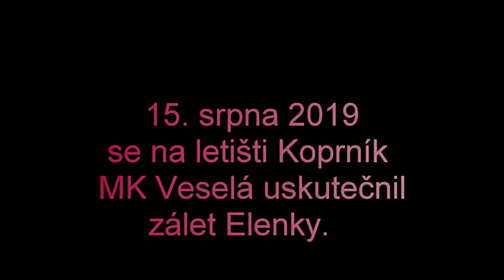Koprník 15 8 2019 zálet d elle movie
Petr Žák 15. srpna 2019 zalétal na letišti Koprník nový stroj